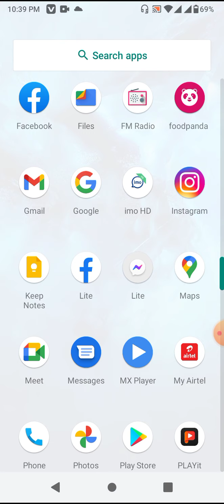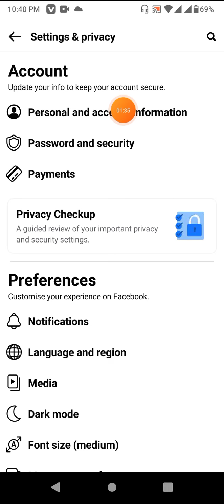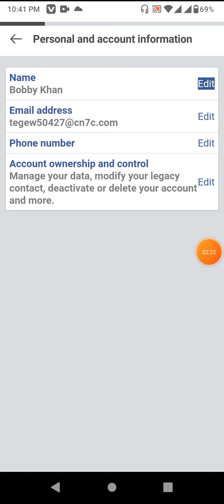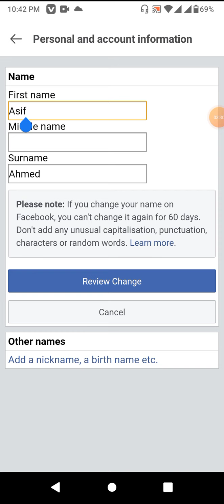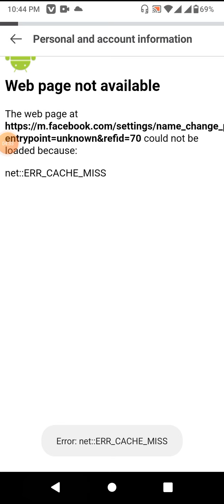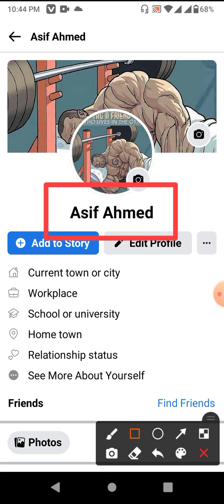How to change name on Facebook app 2021 | Facebook Stylish Name.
In this video I'll show you How do you change your name on Facebook App. And I know you tried to know How do I change my name on Facebook? and search this many time. For change your name on Facebook you take these steps =
1=Review our name standards.
2=Go to m.facebook.com on your mobile browser.
3=Scroll down and tap Settings, then tap Personal and Account Information.
4=Tap Name.
5=Enter your name and tap Review Change.
6=Enter your password and tap Save Changes.